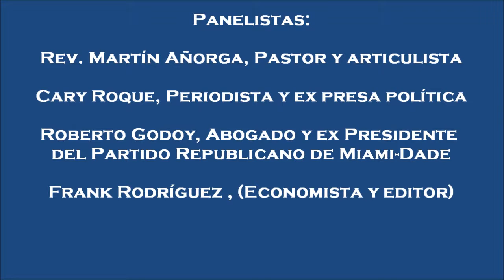Preguntas y respuestas - Simposio Reconstrucción de Cuba: Lo esencial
Preguntas y respuestas del Simposio Reconstrucción de Cuba: Lo esencial. Nada menos que una refundación integral alineada a los valores de Martí y Varela, celebrado el 16 de agosto, 2018 en West Dade Regional Library de Miami, auspiciado por Patria de Martí y Alianza Democrática.
El moderador del evento fue Julio M. Shiling, director de Patria de Martí.
Los panelistas fueron:
Rev. Martín Añorga, Pastor y articulista.
Cary Roque, Periodista y ex presa política.
Roberto Godoy, Abogado y ex Presidente del Partido Republicano de Miami-Dade.
Frank Rodríguez, Economista y editor.
Los panelistas respondieron a las preguntas del público.